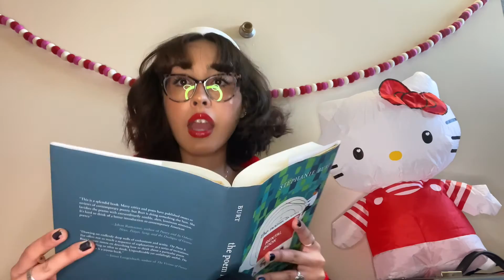“Light On” Maggie Rogers cover by Bethy 🫶🏼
My new single “Don’t Let Them Kill It” is streaming now on all music platforms!

Thank you, as always, for watching! I love this song and really particularly enjoy singing this & I have for a while :)

Check out my Linktree above for my music magazine, Depop, original music and more! I hope you are having a great summer, summer is my favorite time of the year! I hope you are spending many late nights by the pool, days at theme parks and enjoying sunset laughs & conversations with your best friends over ice cream ☀️

I finally got the Harry cardigan! Can you believe it took me long enough!!?? If anyone wants the link to mine, please reach out and I will send it

I am currently in London in the thick of my internship and enjoying the musical landscape of my favorite city in the world through my job! I see harry at WEMBLEY STADIUM (pit! with a poster!) this week! Dreams come true!

my song of the moment: “Wanted Man - Take 1” by Bob Dylan and Johnny Cash (I love this song so much, also because at one point they both forget the lyrics so they just end up screaming)